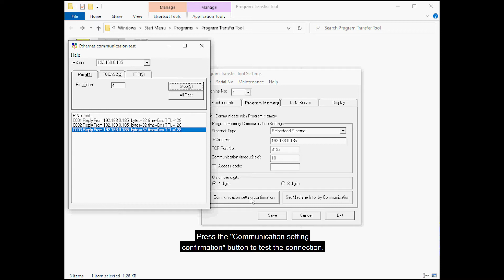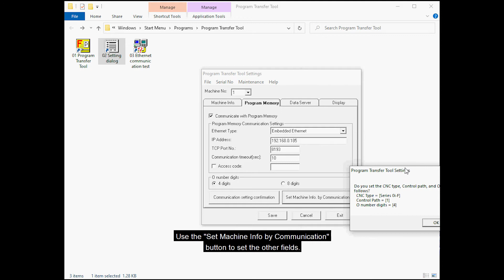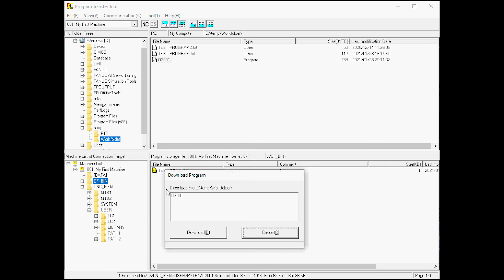Transfer programs with the Program Transfer Tool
With the Program Transfer Tool, programs are transferred from PC to the CNC controller in no time! This software tool runs on your computer so you can easily exchange part programs between CNC memory or a data server and your PC. The CNC and the PC are connected via the network. Per machine it is possible to create a working directory. Use that for backups of offset, macro and program data.
Benefits:
o Efficient administration.
o Easy and faster management of programs
o Store and organize backups of CNC data
o One site license means one license for all PCs in the company

To learn how to expand CNC memory quickly also watch